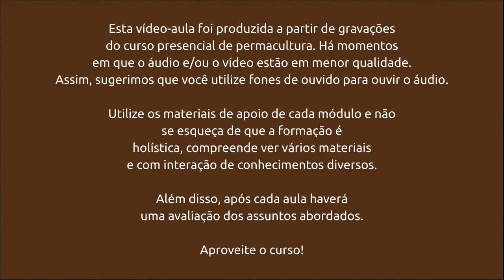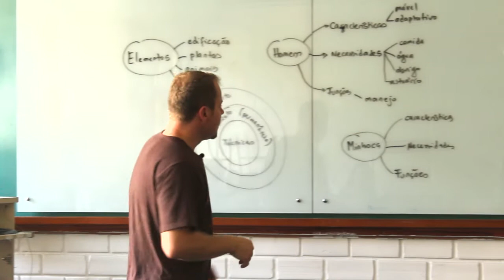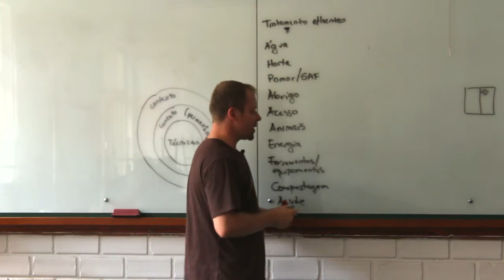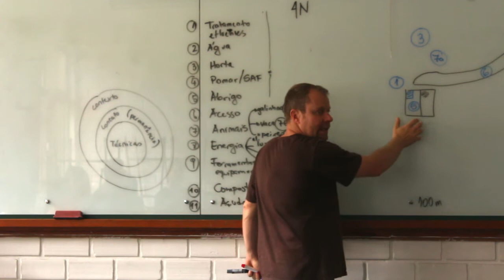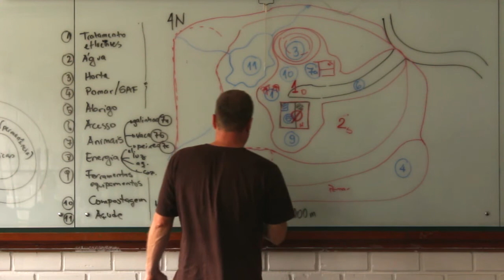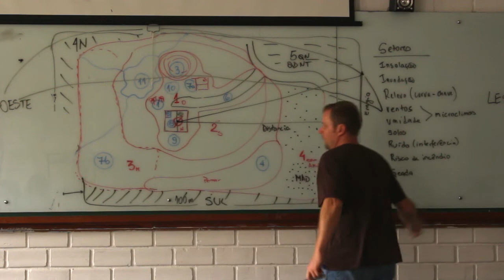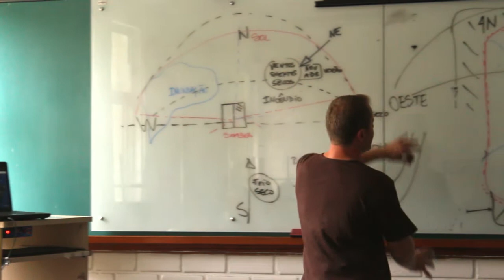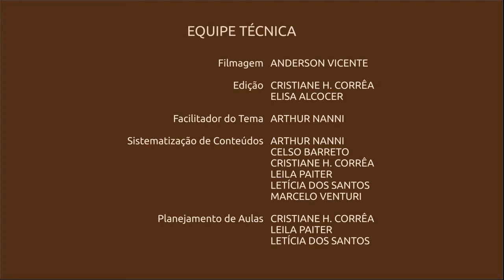Metodologia de planejamento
Videoaula do Curso a distancia de planejamento em permacultura do Núcleo de Estudos em Permacultura da UFSC.
A base do método de planejamento permacultural.